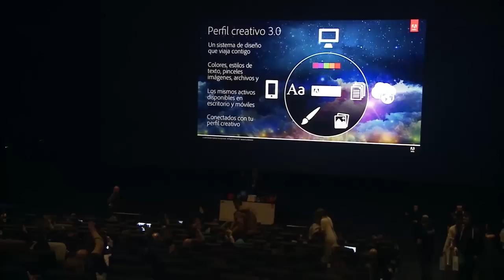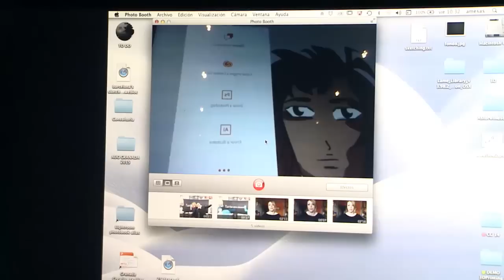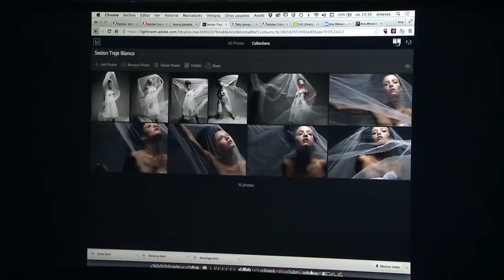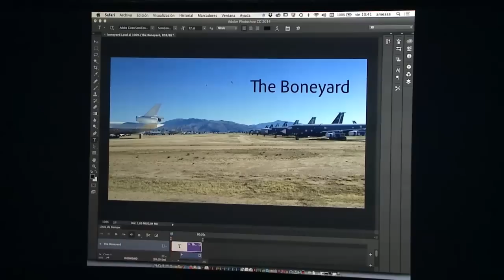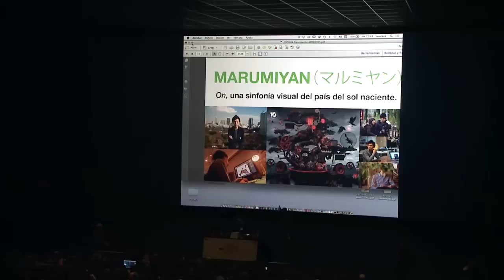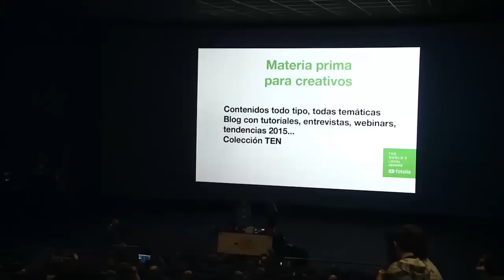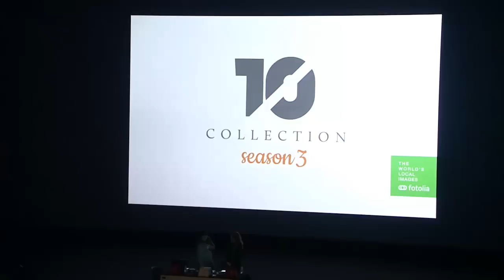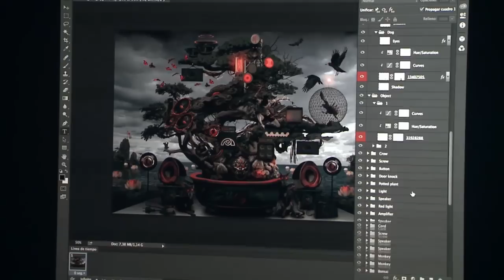Keynote Adobe El Futuro de la Creatividad es Móvil - Ana Mesas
Mostraré la evolución y la tendencia en el conjunto de aplicaciones de Adobe Creative Cloud. Las herramientas más usadas por los creativos se integran con nuevas apps de captura, dibujo y fotografía con una sincronización sin precedentes en nuestras herramientas de trabajo. Una puesta al día muy inspiradora.